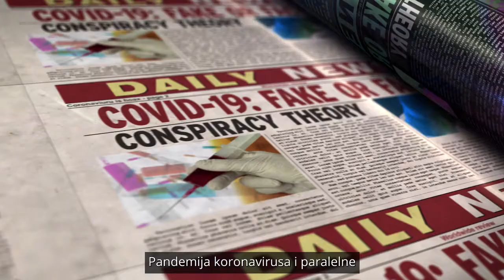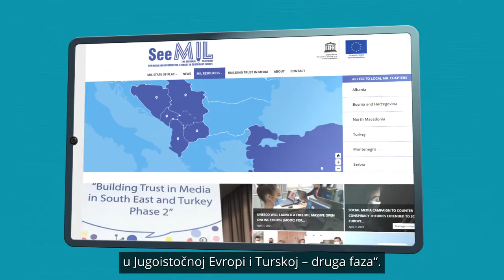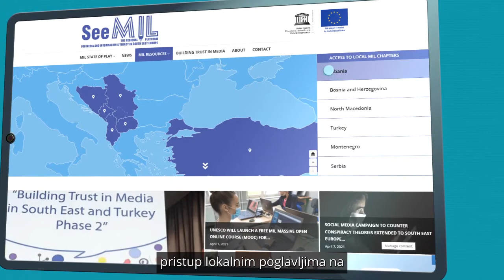SEE MIL platform - South East Europe Media and Information Literacy (B/H/S languages)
The SEE MIL platform is created within the UNESCO EU-funded project “Building Trust in Media in South East Europe and Turkey – phase 2” that, among others, aims to promote MIL in formal and informal education in the region. The platform offers an overview of the current state of play of Media and information in the region in formal and informal education, mapping out efforts and results achieved in MIL by different organisations across the region.

This video was produced with the financial support of the European Union. Its contents are the sole responsibility of UNESCO and do not necessarily reflect the views of the European Union.